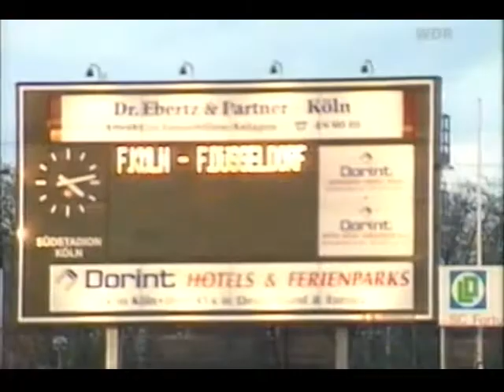Schäng Löring als Nikolaus, als Weihnachtsmann / Fortuna Köln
Schäng war vom DFB gesperrt, der Nikolaus in ihm aber nicht und so stand Jean Löring im Weihnachtsmannkostüm bei den Fans auf Stehplatz Mitte - einmalig!! Mensch Kinders, was leben wir einen besonderen Verein!!! Ich freue mich auf den Anfang der Endsaison, Pressing, Pressing :-)